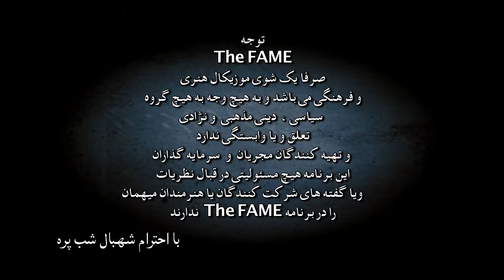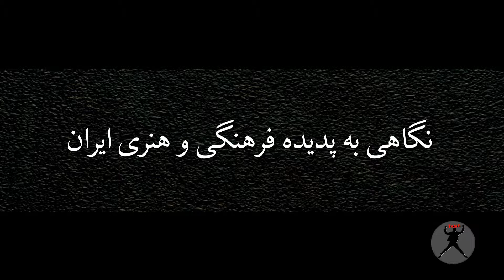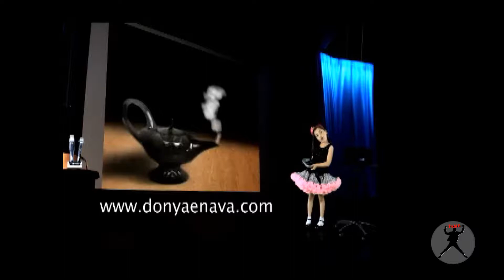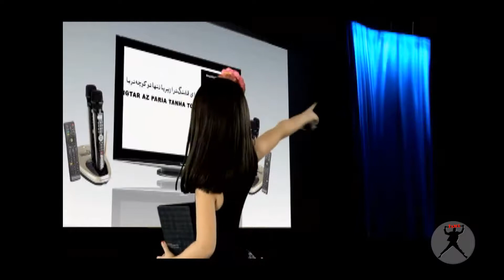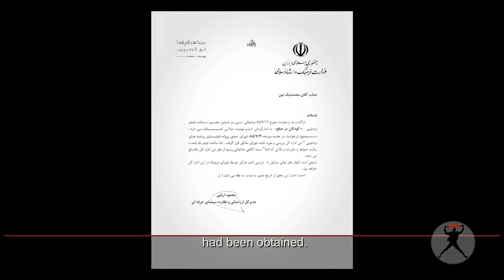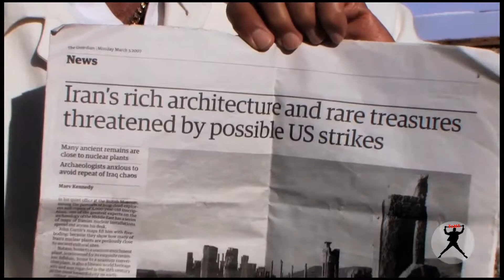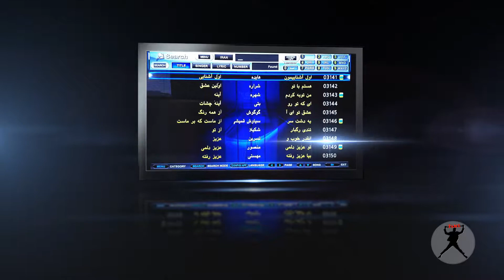The Fame 10 2